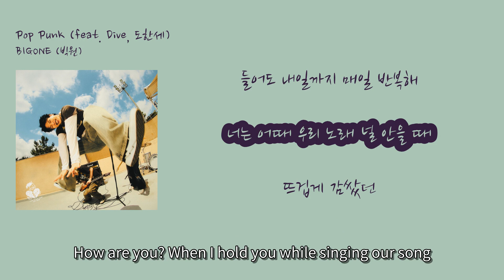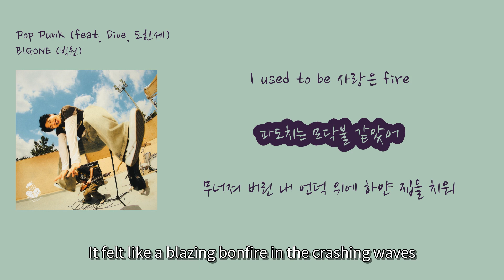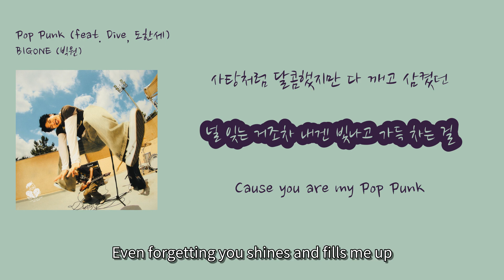[최신 인기가요 8월] BIGONE (빅원) - 'Pop Punk (feat. Dive, 도한세)'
1. 숏폼으로 음원홍보 방법이 있어요
2. 스포티파이,유튜브마케팅에 내 음악을 홍보하는 방법도 있어요

00:12 파란 하늘 구름 같던 너는 바람과 떠났고 [You, who were like the blue sky and clouds, left with the wind] (Paran haneul gureum gatdeon neoneun baramgwa tteonatgo)
00:18 이 멜로디만 남았어 [Only this melody remains] (I mellodiman namasseo)
00:22 아침에 듣던 노랜 아직도 내 아침에 [The song I used to listen to in the morning, still in my mornings] (Achime deutdeon noraen ajikdo nae achime)
00:26 밤에 듣던 노랜 밤이 세도록 [The song I used to listen to at night, until the night is over] (Bame deutdeon noraen bami sedorok)
00:29 들어도 내일까지 매일 반복해 [Even if I listen, it repeats every day until tomorrow] (Deureodo naeilkkaji maeil banbokhae)
00:32 너는 어때 우리 노래 널 안을 때 [How are you? When I hold you while singing our song] (Neoneun eottae uri norae neol aneul ttae)
00:36 뜨겁게 감쌌던 [That was passionately embraced] (Tteugeopge gamssatdeon)
00:39 쏟아져 차갑던 [It poured down, it was cold] (Ssodajyeo chagapdeon)
00:42 간지러운 Paranoid [The ticklish Paranoid] (Ganjireoun Paranoid)
00:46 넌 나의 P O P P U N K 노래를 부르고 [You sing my P O P P U N K song] (Neon naui P O P P U N K noraereul bureugo)
00:52 하루 종일 보고 싶어 밤새 소릴 질러도 [I miss you all day, even if I shout all night] (Haru jongil bogo sipeo bam sae soril jilleodo)
00:58 사탕처럼 달콤했지만 다 깨고 삼켰던 [It was sweet like candy, but I broke it and swallowed it] (Satangcheoreom dalkomhaetjiman da kkaego samkyeotdeon)
01:04 널 잊는 거조차 내겐 빛나고 가득 차는 걸 [Even forgetting you shines and fills me up] (Neol itneun geojocha naegen bitnago gadeuk chaneun geol)
01:10 Cause you are my Pop Punk [Cause you are my Pop Punk] (Cause you are my Pop Punk)
01:14 돌아가고 싶은데 [I want to go back] (Doragago sipeunde)
01:15 날 떠미는 바람 [The wind that teases me] (Nal tteomineun baram)
01:17 미워해야 할까 [Should I hate it?] (Miwohaeya halkka)
01:19 아니면 비워볼까? [Or should I empty it?] (Animyeon biwobolkka?)
01:20 Pop pop pop punk [Pop pop pop punk] (Pop pop pop punk)
01:21 불러 밤을 다 새웠어 [I sang and stayed up all night] (Bulleo bameul da saewosseo)
01:23 목이 쉰 채로 [With a tired voice] (Mogi swin chaero)
01:24 귀가 먹은 대로 [As my ears were filled] (Gwiga meogeun daero)
01:26 I used to be 사랑은 fire [I used to be love is fire] (I used to be sarangeun fire)
01:29 파도치는 모닥불 같았어 [It felt like a blazing bonfire in the crashing waves] (Padochineun modakbul gatasseo)
01:32 무너져 버린 내 언덕 위에 하얀 집을 치워 [Building a white house on top of my collapsed hill] (Muneojyeo beorin nae eondeok wie hayan jibeul chiwo)
01:39 넌 나의 P O P P U N K 노래를 부르고 [You sing my P O P P U N K song] (Neon naui P O P P U N K noraereul bureugo)
01:46 하루 종일 보고 싶어 밤새 소릴 질러도 [I miss you all day, even if I shout all night] (Haru jongil bogo sipeo bam sae soril jilleodo)
01:52 사탕처럼 달콤했지만 다 깨고 삼켰던 [You were sweet like candy, but I broke and swallowed it all] (Satangcheoreom dalkomhaetjiman da kkaego samkyeotdeon)
01:57 널 잊는 거조차 내겐 빛나고 가득 차는 걸 [Even forgetting you shines and fills me up] (Neol itneun geojocha naegen bitnago gadeuk chaneun geol)
02:03 Cause you are my Pop Punk [Cause you are my Pop Punk] (Cause you are my Pop Punk)
02:05 툭 끊어져 버렸던 [That was abruptly cut off] (Tuk kkeunheojyeo beoryeotdeon)
02:07 네 마음을 마치 기타줄처럼 [Your heart, like guitar strings] (Ne maeumeul machi gitajulcheoreom)
02:10 다시 한번 더 조율할 수 있다면 [If I could tune it once more] (Dasi hanbeon deo joyulhal su itdamyeon)
02:14 난 그때를 기다려 [I'm waiting for that time] (Nan geuttaereul gidaryeo)
02:16 이렇게 너와 [Like this, with you] (Ireohge neowa)
02:18 내 연주를 멈추지는 마 [Don't stop my performance] (Nae yeonjureul meomchuji neun ma)
02:22 아픈 시절에 날 꽉 안아줬던 [You tightly embraced me during painful times] (Apeun sijeore nal kkwak anajwotdeon)
02:26 너가 내 pop punk니까 [Because you're my pop punk] (Neoga nae pop punknikka)
02:29 뜨겁게 감쌌던 [That passionately enveloped me] (Tteugeopge gamssatdeon)
02:32 쏟아져 차갑던 [That poured down and chilled me] (Ssodajyeo chagapdeon)
02:35 간지러운 Paranoid [The thrilling Paranoid] (Ganjireoun Paranoid)
02:39 넌 나의 P O P P U N K 노래를 부르고 [You sing my P O P P U N K song] (Neon naui P O P P U N K noraereul bureugo)
02:45 하루 종일 보고 싶어 밤새 소릴 질러도 [I miss you all day, even if I shout all night] (Haru jongil bogo sipeo bam sae soril jilleodo)
02:51 사탕처럼 달콤했지만 다 깨고 삼켰던 [You were sweet like candy, but I broke and swallowed it all] (Satangcheoreom dalkomhaetjiman da kkaego samkyeotdeon)
02:57 널 잊는 거조차 내겐 빛나고 가득 차는 걸 [Even forgetting you shines and fills me up] (Neol itneun geojocha naegen bitnago gadeuk chaneun geol)
03:02 Cause you are my Pop Punk [Cause you are my Pop Punk] (Cause you are my Pop Punk)